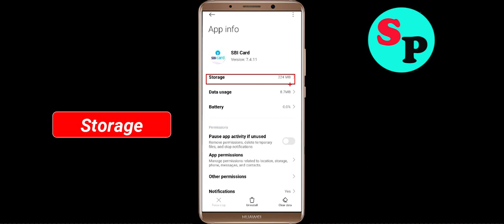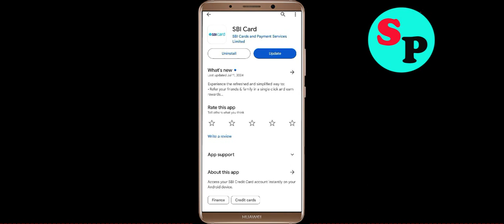Fix SBI Card Oops Something Went Wrong Error in Android- Please Try Again Later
Let's Fix SBI Card Oops - Something Went Wrong Error in Android - Please Try Again Later just follow some basic steps to fix this issue.